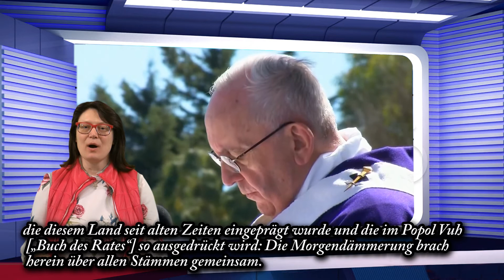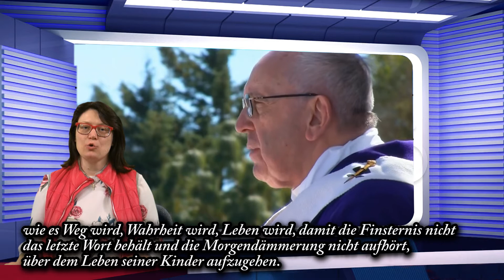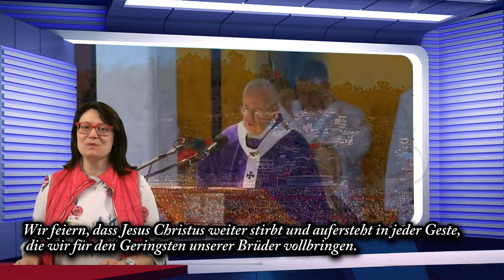die Weisung des Herrn ist vollkommen, sie erquickt den Menschen..15. Februar 2016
APOSTOLISCHE REISE VON PAPST FRANZISKUS NACH MEXIKO
(12.-18. FEBRUAR 2016)
EUCHARISTIEFEIER MIT DEN INDIGENEN GEMEINDEN VON CHIAPAS
PREDIGT DES HEILIGEN VATERS
Städtisches Sportzentrum, San Cristóbal de Las Casas
Montag, 15. Februar 2016